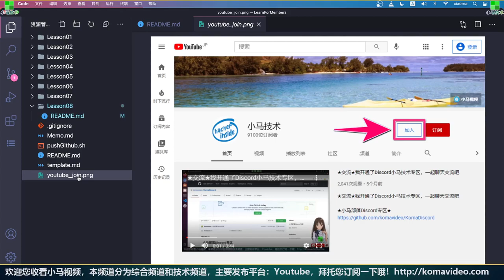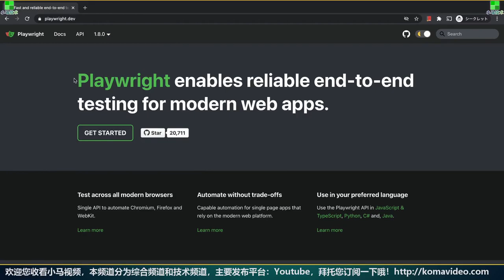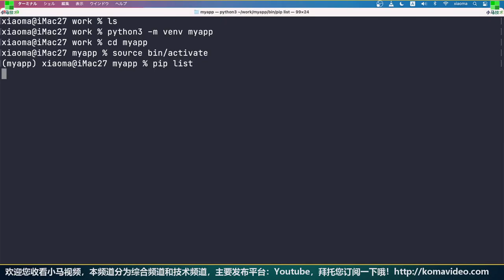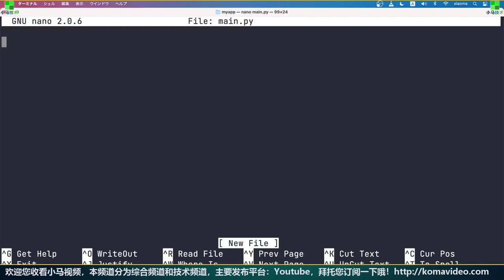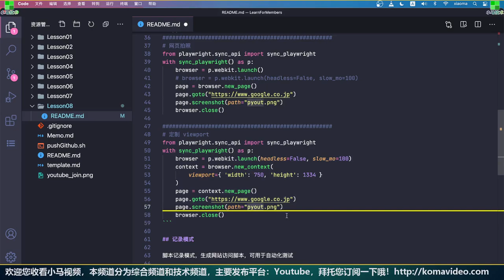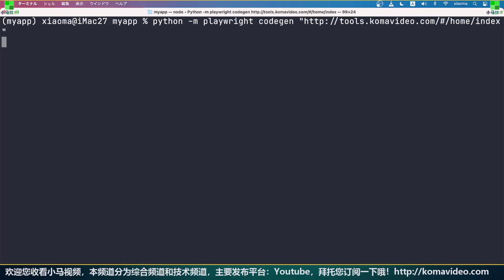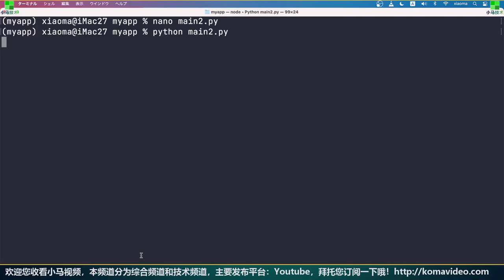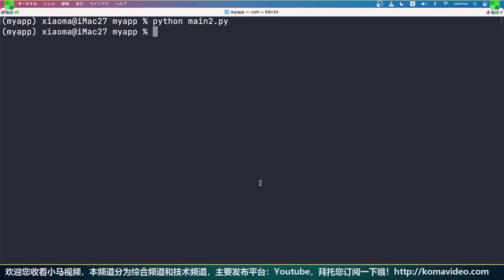Python Playwright - 自动化Web测试框架，来自微软公司的无头浏览器